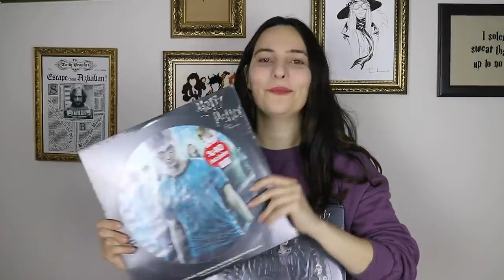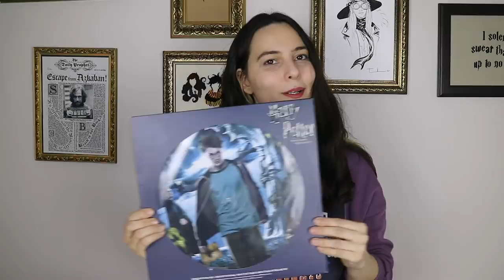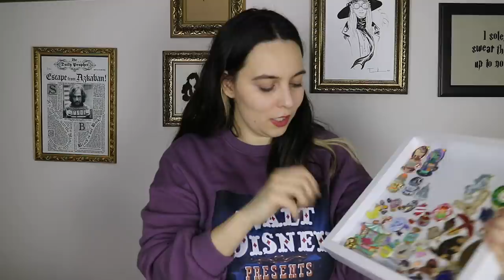Dev Harry Potter Alışverişi ! Aylardır aldığım her şey tek videoda 😎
Tüm sorular için;